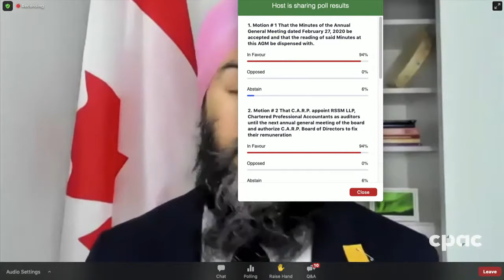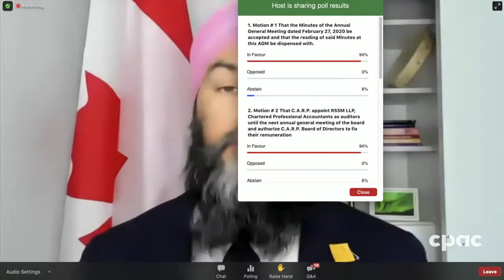NDP Leader Jagmeet Singh addresses Canadian Association of Retired Persons – February 11, 2021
NDP Leader Jagmeet Singh delivers remarks at the virtual annual general meeting of the Canadian Association of Retired Persons (CARP), where he outlines his party's plan to improve health care for seniors. He highlights the NDP's plan to end for-profit long-term care and to implement a care guarantee to keep residents and staff at long-term care homes safe.